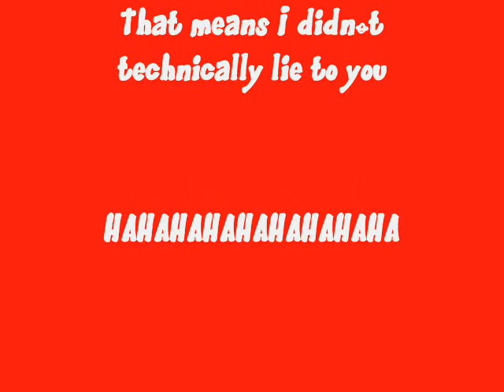The Greaserette Files Part IV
Part Fourrrr